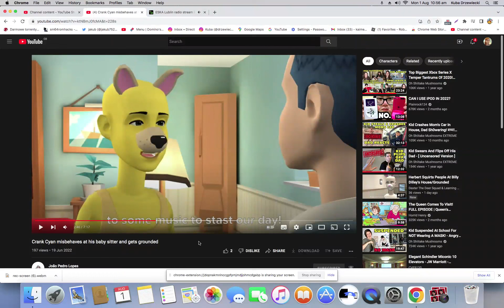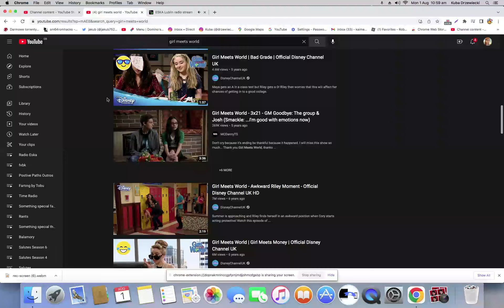Radio Eska Lublin - Fragment emisji (01.08.2022) - Part 3 [Who's Afraid of 138!? Special]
@arminvanbuuren, this is for you